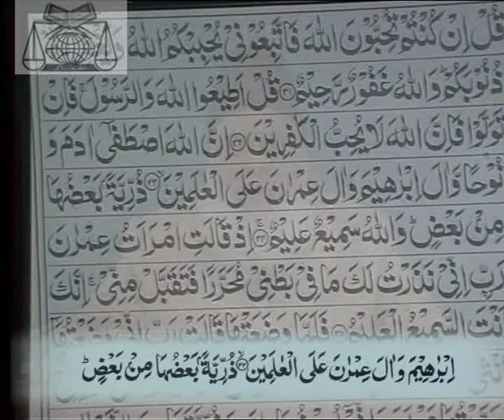(6/7) Dars.17 - Bayan ul Quran (Dr. Israr Ahmed)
3 - Al-e-Imran - Ayet No. 1 - 48